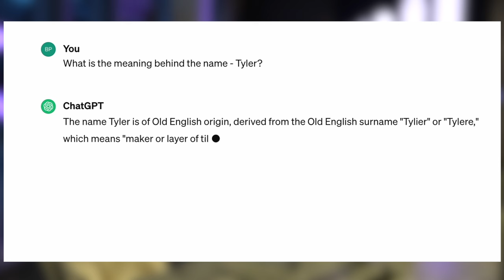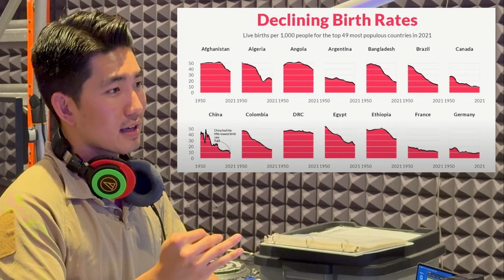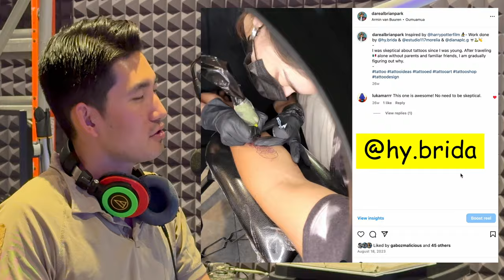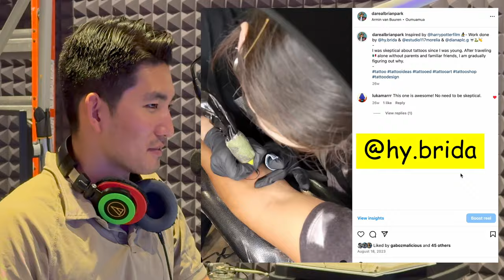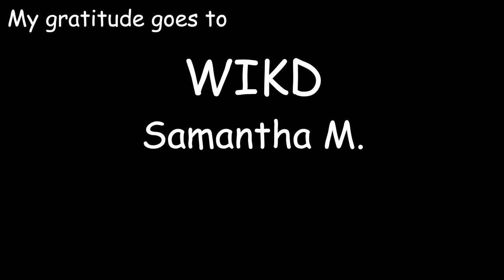Infinite Valuable Time #1 | Space Colony, Scuba diving, ChatGPT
Hello my name is Brian Park, I am the master of this channel. Welcome to my first podcast ever in my life: Infinite, Valuable Time! Huge thanks to WIKD for letting me use the space and gears. and thanks Ryan for training me to become a podcast host.

ℹ️ Additional Informations 👇
📍Huge thanks to Samantha Mauk, Justin Fratto, and Tyler Catizone for being an amazing guests.
📍Thanks WIKD for training me to become podcast host and letting me use its gears and space.

⚙️ Gears I used for the video 👇
📍Computer: MacBook Pro 16 inch 2021 M1 Pro
📍Camera: Sony A7iv & iPhone 15 Pro
📍Editing Software: Final Cut Pro X